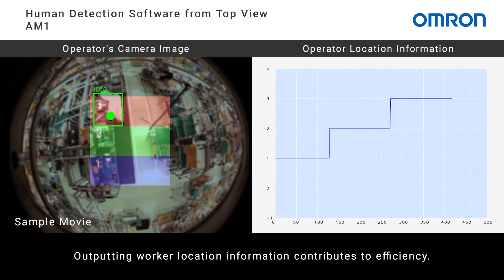Top-Down View Human Body Detection Software - AM1 | Contributing to Improved Productivity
Video showcasing the output location information of the Operator with a fisheye lens. The points of concern can be viewed on the images since sensing is performed with visible images.
* This software can also be operated using a commercially available webcam and a PC. Contact OMRON for more details.

Do you have a question? Contact OMRON for more details.